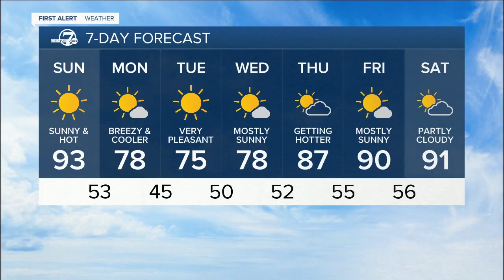Hot weather, windy conditions for Sunday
High fire danger is expected Sunday due to high winds and temperatures across the state.